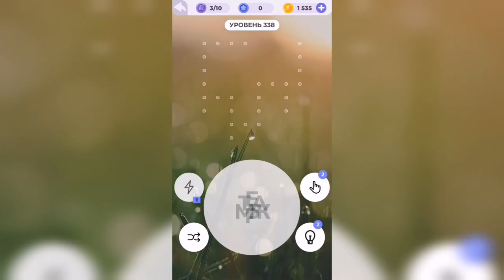Линия слова / Реки и озера / Уровень 338